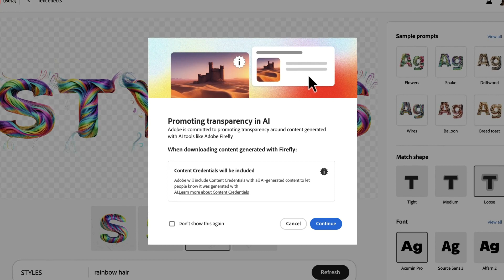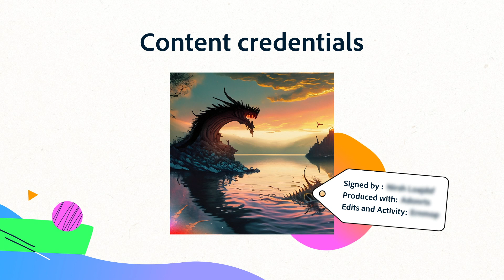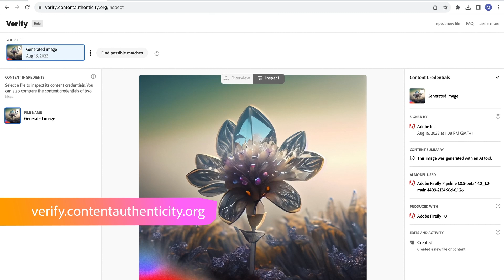Using Generative AI Responsibly | Generative AI in the Classroom with Adobe Express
In this self-paced Lightning Learning course, Brain Johnsrud and Valentina Arismendi show you how to make the most of the new generative AI features - all powered by Adobe Firefly - available in Adobe Express.